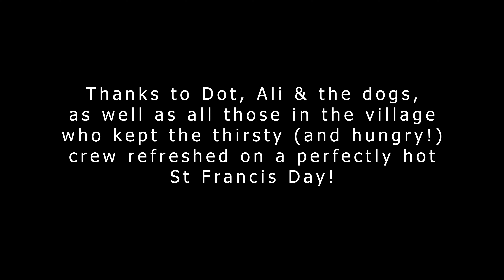A Day in the Village with Dot, 3 March 2022